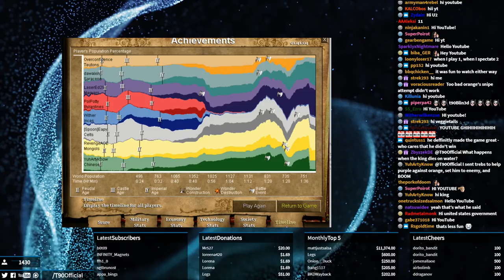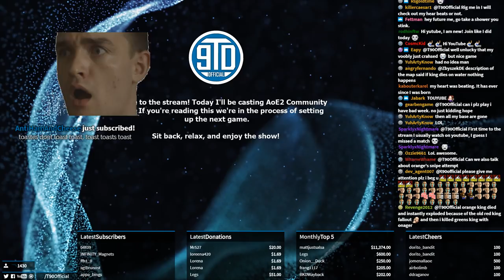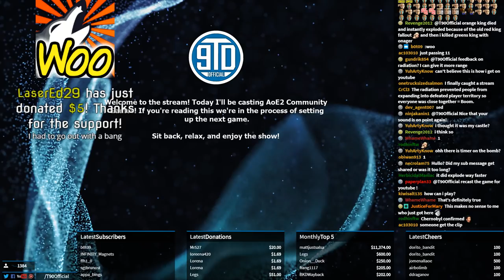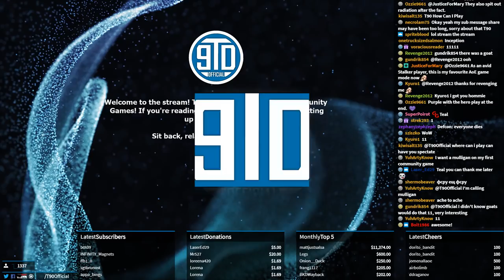AoE2 Texas! Chain Reaction King Explosions!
This AoE2 map has an explosive twist... Not ONLY do kings explode when they die, but there is radiation emitted from the blast site! The possibilities seem to be endless with this awesome game, and this Free For All was incredible!